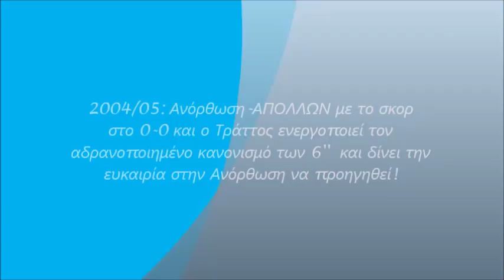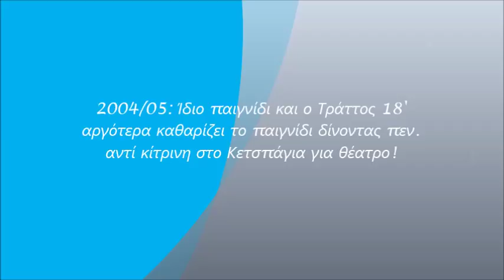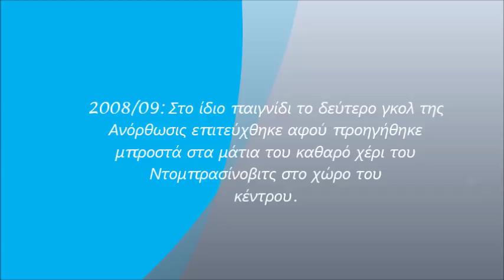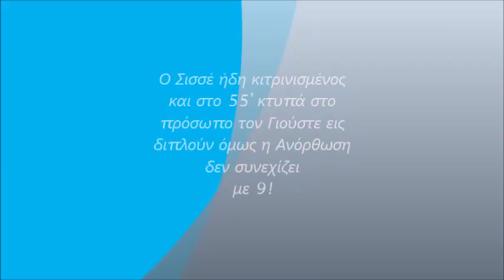ref trattos apollon vs ano